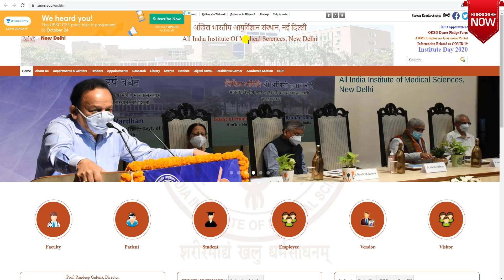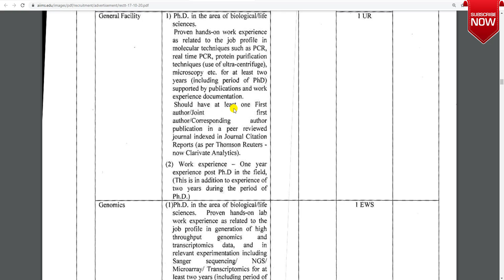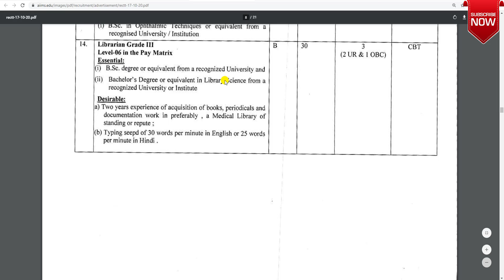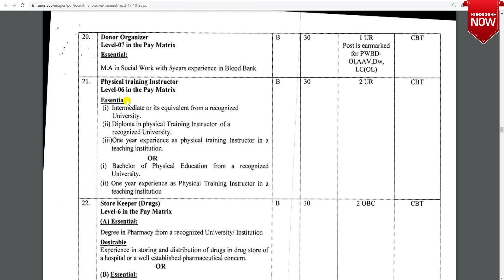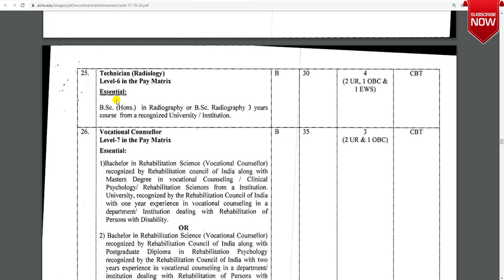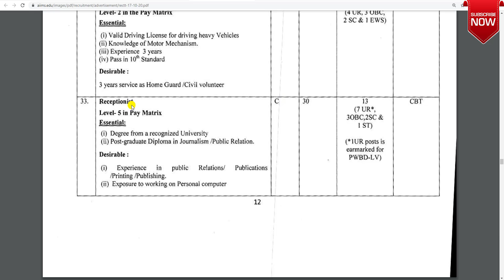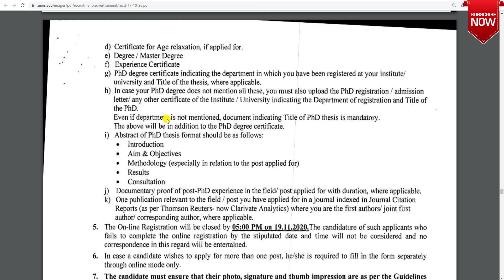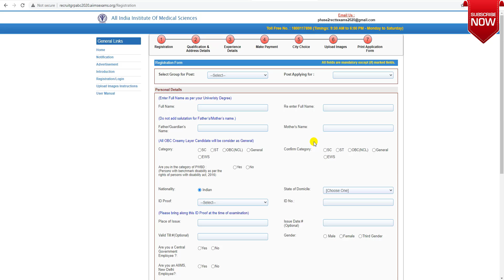AIIMS Recruitment 2020|AIIMS Vacancy 2020|AIIMS Job Notification|AIIMS Nursing Officer Vacancy 2020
Hi Friends
About this video-AIIMS Recruitment 2020|AIIMS Vacancy 2020|AIIMS Job Notification|AIIMS Nursing Officer Vacancy 2020

Your Queries-
aiims delhi vacancy 2020
latest govt jobs 2020
aiims junior engineer vacancy
aiims job notification 2020
aiims job recruitment 2020
aiims delhi jobs 2020
aiims nursing jobs 2020
aiims nursing job
aiims hospital job in delhi
aiims delhi job
aiims govt job vacancy
aiims hospital job
aiims me job kaise paye
aiims nursing officer job
aiims staff nurse job
aiims office assistant job profile
aks education
latest job fo engineer
latest job details
latest job in delhi 2020
12th pass latest job vacancy